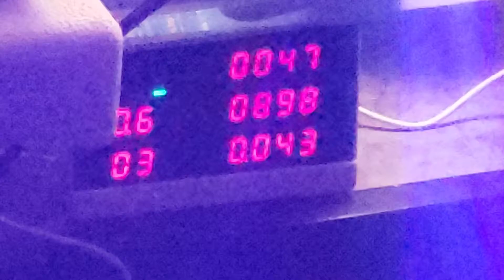August 5, 2020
living room atmosphere-

I am not getting my calls at all or they are being re-routed. please see me in person 5460 Concord blvd. C4. Concord, CA 94521. last building by big. back bottom L. thx-Jeff